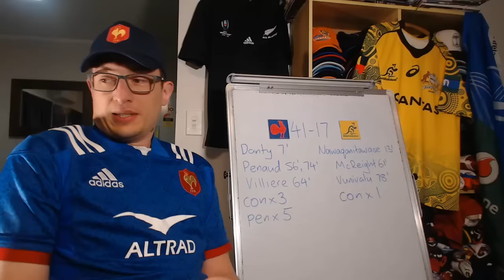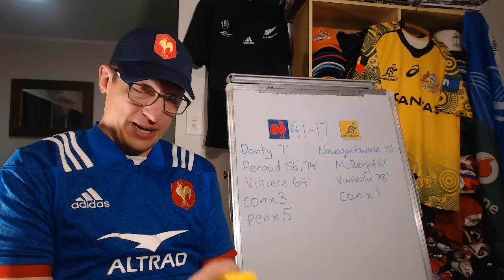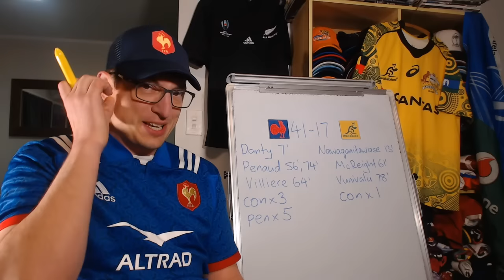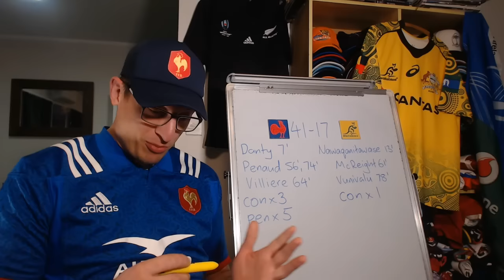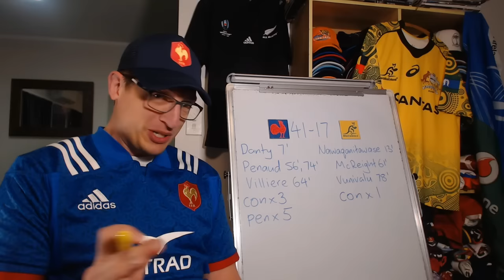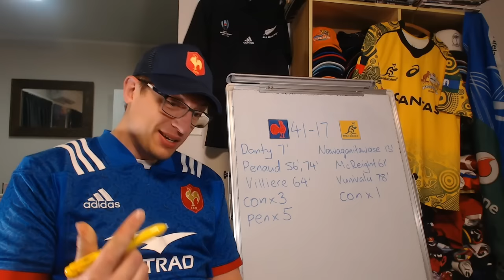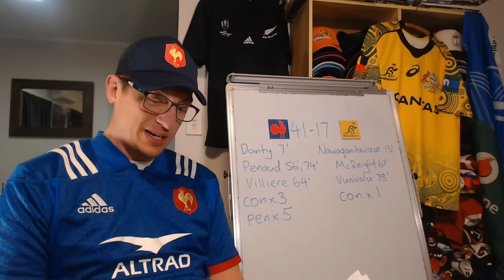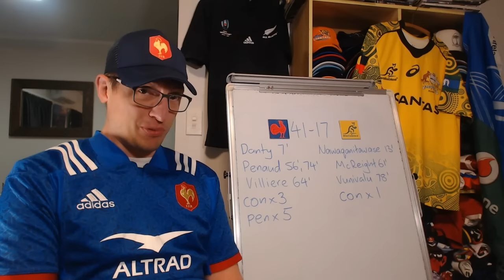France v Australia Review - Rugby World Cup 2023 Warm Up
France vs Wallabies Review, Summer Nations Series: Key Events, Stats & Opinions

France: 15 Thomas Ramos, 14 Damian Penaud, 13 Gael Fickou, 12 Jonathan Danty, 11 Gabin Villiere, 10 Matthieu Jalibert, 9 Antoine Dupont (c), 8 Gregory Alldritt, 7 Charles Ollivon, 6 Francois Cros, 5 Paul Willemse, 4 Thibaud Flament, 3 Uini Atonio, 2 Julien Marchand, 1 Jean-Baptiste Gros
Replacements: 16 Peato Mauvaka, 17 Sebastien Taofifenua, 18 Dorian Aldegheri, 19 Romain Taofifenua, 20 Cameron Woki, 21 Paul Boudehent, 22 Baptiste Couilloud, 23 Melvyn Jaminet

Australia: 15 Andrew Kellaway, 14 Mark Nawaqanitawase, 13 Jordan Petaia, 12 Lalakai Foketi, 11 Suliasi Vunivalu, 10 Carter Gordon, 9 Tate McDermott, 8 Rob Valetini, 7 Fraser McReight, 6 Tom Hooper, 5 Will Skelton (c), 4 Richie Arnold, 3 Taniela Tupou, 2 David Porecki, 1 Angus Bell
Replacements: 16 Matt Faessler, 17 Blake Schoupp, 18 Zane Nonggorr, 19 Matt Philip, 20 Rob Leota, 21 Langi Gleeson, 22 Issak Fines-Leleiwasa, 23 Ben Donaldson